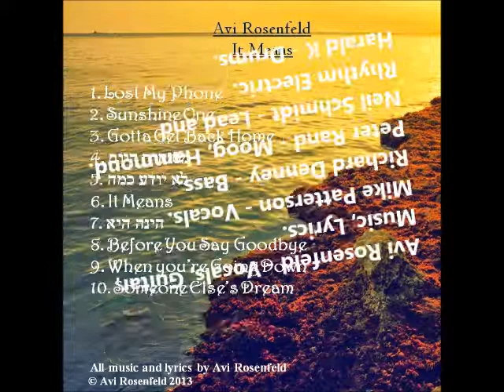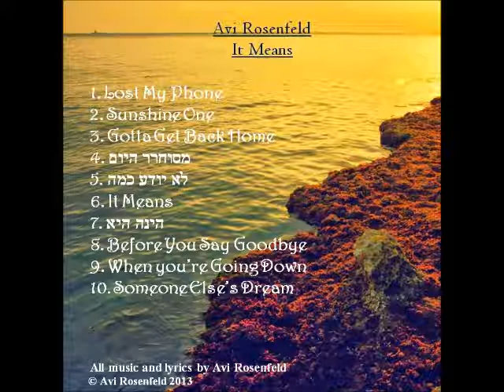Avi Rosenfeld - When Youre Going Down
Avi Rosenfeld - Vocals, Guitar, Music, Lyrics.
Mike Patterson - Vocals.
Richard Denney - Bass.
Peter Rand - Moog, Hammond.
Neil Schmidt - Lead and Rhythm Electric.
Harald K - Drums.